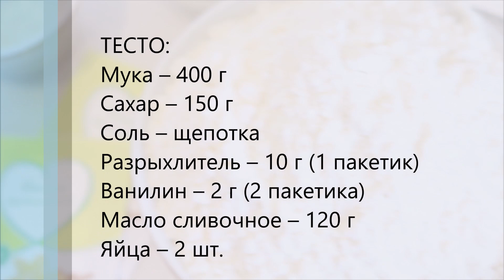🍰 Творожная сбричолата с клубникой — видео рецепт. Как испечь тертый пирог с клубникой и творогом?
Готовим вкусный итальянский пирог Сбричолата с начинкой из клубники и какао. Сверху украшаем штрейзелем.

ИНГРЕДИЕНТЫ
Начинка:
Творог – 180 г (1 пачка)
Яйцо – 1 шт.
Какао – 10 г (2 ч.л.)
Сахар – 50 г (2 ст.л.)

Тесто:
Соль – щепотка
Разрыхлитель – 10 г (1 пакетик)
Ванилин – 2 г (2 пакетика)

Форма диаметром 26 см